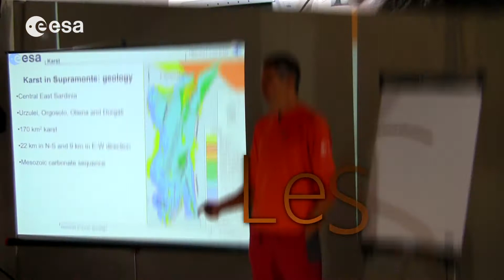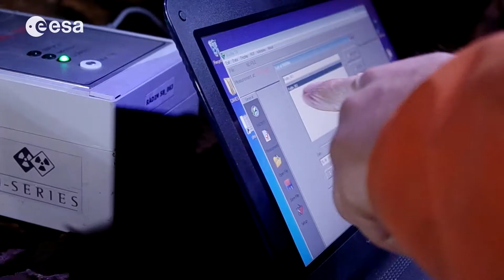ESA CAVES 2013 "CAVENAUTS TALES"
Uno dei molteplici video realizzati da Vittorio Crobu e Sirio Sechi sul progetto "ESA Caves" dell'agenzia spaziale europea, che riguarda l'addestramento degli astronauti nelle grotte della Sardegna, ideato da Loredana Bessone, responsabile addestramento degli astronauti. In questo video un condensato delle varie attività svolte durante il corso e alcune emozioni raccolte direttamente dagli astronauti del corso 2013:
Mike Barratt, NASA
Jack Fischer, NASA
Paolo Nespoli, ESA
Satoshi Furukawa, JAXA
Jeremy Hansen, CSA
Aleksei Ovchinin, RKA